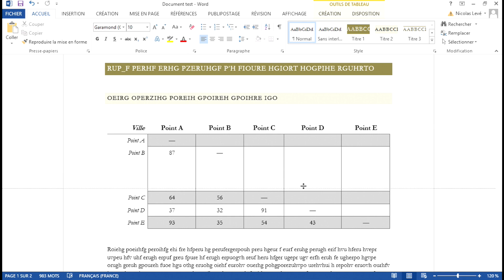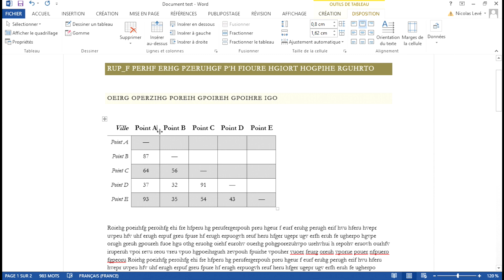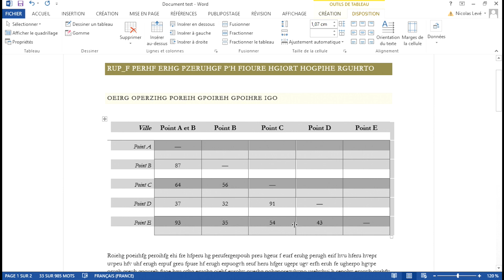Tutoriel Word 2013 - Modifier la taille des lignes, colonnes et cellules d'un tableau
Dans cette vidéo tutoriel de formation Word 2013, nous allons voir ensemble comment modifier la taille des cellules, lignes et colonnes dans un tableau.

Voici les autres vidéos pour apprendre la mise en forme des tableaux dans Word 2013 :